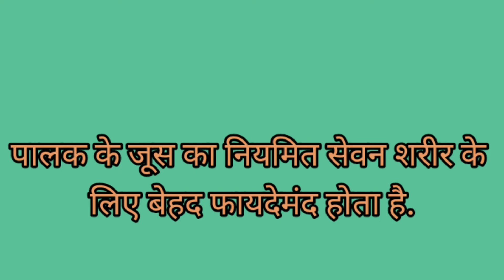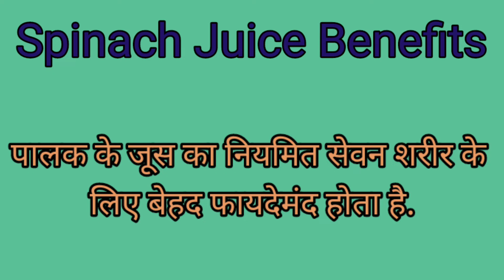Spinach Juice Benefits।पालक के जूस का नियमित सेवन शरीर के लिए बेहद फायदेमंद होता है।Palak ka Ras।।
पालक के जूस का नियमित सेवन शरीर के लिए बेहद फायदेमंद होता है.
Spinach Juice Benefitsसर्दियों का मौसम हेल्दी सीजन कहलाता है. ये ऐसा मौसम होता है जब हम अपनी मनमर्जी का खा-पी सकते हैं. हालांकि इस मौसम में अगर हेल्दी फूड और ड्रिंक्स लिए जाएं तो वे सालभर के लिए हमारे शरीर को मजबूत करने का काम करते हैं. गुणों से भरपूर पालक का सेवन वैसे तो किसी भी वक्त करना सही होता है लेकिन अगर सर्दियों में पालक का रस पीने की शुरुआत की जाए तो ये हमारे लिए काफी फायदेमंद हो सकता है. पालक का रस त्वचा, बालों सहित शरीर की कई समस्याओं को दूर करने में कारगर साबित होता है.
 पालक (Spinach) के गुणों के बारे में तो हर कोई जानता ही है. पालक का सेवन सेहत के लिए काफी फायदेमंद होता है. चाहे पालक को सब्जी के रुप में खाया जाए या फिर पालक का जूस (Palak Juice) पिया जाए, दोनों ही स्थिति में पालक हमारे शरीर को काफी फायदा पहुंचाती है. आमतौर पर पालक के स्वाद की वजह से उसे कम पसंद किया जाता है, लेकिन यह पोषक तत्वों का खजाना है और ढ़ेर सारी समस्याओं का निदान करने में कारगर है. सर्दियों में तो खासतौर पर पालक का रस (Palak ka Ras) शरीर को काफी फायदा पहुंचाता है. यह हमारी रोग प्रतिरोधक क्षमता बढ़ाने के साथ ही त्वचा, बालों की समस्याओं सहित कई बीमारियों से लड़ने में मदद करता है.पालक में पोषक तत्वों का खजाना होता है. स्टाइलक्रेज की खबर के अनुसार पालक में केरोटेन, अमीनो एसिड, आयरन, आयोडीन, पोटेशियम और मैग्नीशियम होता है. इसमें विटामिन ए, सी, के, ई और बी कॉम्पलेक्स भी प्रचुर मात्रा में होता है. पालक का नियमित सेवन करने से हमारे शरीर का pH लेवल बैलेंस रहता है. पालक में प्रोटीन और फाइबर भी पर्याप्त मात्रा में होता है.

पालक खाने के ये हैं फायदे
1. एनीमिया – शरीर में खून की कमी की वजह से एनीमिया की शिकायत होती है. पालक में भरपूर मात्रा में आयरन पाया जाता है. इसकी मदद से शरीर में तेजी से लाल रक्त कणिकाएं (Red Blood Cells) बनती हैं. इससे तेजी से शरीर में खूनी की कमी दूर होती है.

2. रुमेटाइड अर्थराइटिस – पालक का स्वभाव क्षारीय होता है. यही वजह है कि रुमेटाइड अर्थराइटिस (Rheumatoid Arthritis) की शिकायत होने पर पालक का सेवन करने से तकलीफ से राहत मिलती है.

3. पेट की समस्याएं – जिन लोगों को पेट संबंधी समस्याएं रहती हैं उनके लिए पालक खाना काफी फायदेमंद होता है. पालक में काफी मात्रा में फाइबर पाया जाता है. इससे पेट की समस्याएं जैसे अल्सर, कमजोर पाचन तंत्र और कब्ज से निजात मिलने में मदद मिलती है.

4. ऑस्टियोपोरोसिस – हड़्डियों संबंधी घातक बीमारी ऑस्टियोपोरेसिस (Osteoporosis) से लड़ने में भी पालक कारगर है. पालक में विटामिन K पाया जाता है. इसकी मदद से हड़्डियों के भीतर कैल्शियम को मजबूती से जमे रहने में मदद मिलती है. जिससे हड्डियां स्वस्थ्य और मजबूत बनती हैं.

5. स्किन – पालक का नियमित सेवन हमारी स्किन के लिए काफी फायदेमंद होता है. पालक का जूस रेग्युलर पीने से त्वचा की खोई हुई चमक लौट आती है और उसमें सॉफ्टनेस आ जाती है. समय के साथ ही यह रिंकल्स और डार्क सर्कल को कम करने में मदद करता है. महंगी एंटी एजिंग क्रीम या स्किन टॉनिक्स इस्तेमाल करने के बजाय रोजाना एक गिलास पालक का जूस पीना काफी फायदेमंद हो सकता है.

6. बाल – त्वचा की तरह ही बालों के लिए भी पालक का जूस काफी फायदेमंद होता है. बाल पतले होने या फिर सिर में खुजाल होने पर पालक का जूस काफी फायदा पहुंचा सकता है. पालक में प्रचुर मात्रा में विटामिन बी कॉम्पलेक्स होता है. यह बालों की ग्रोथ बढ़ाने के साथ ही उन्हें मजबूत करने में भी मदद करता है.